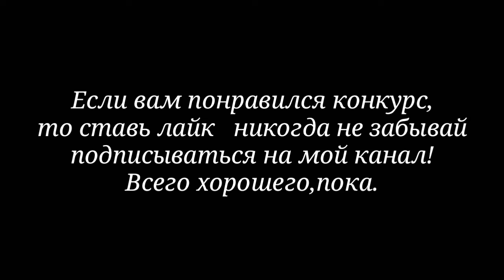Итоги конкурса,без обид!